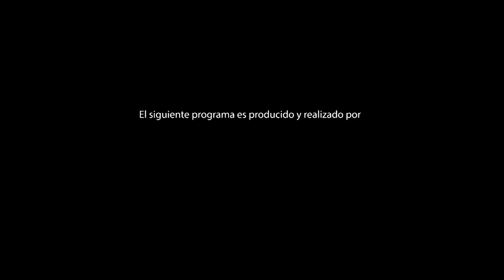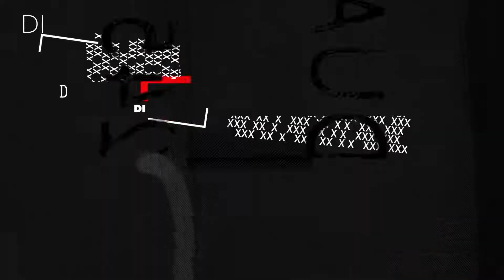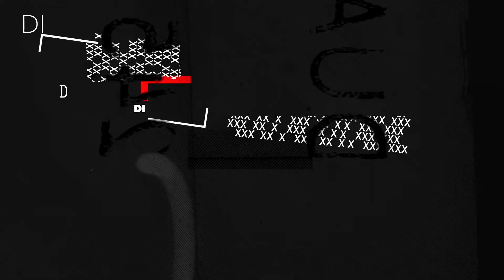Entrevista a Liliana Paolinelli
La directora Liliana Paolinelli charla sobre Margen de Error, donde la vida de Iris (Susana Pampín) se desbarata cuando aloja en su casa a Maia (Camila Plaate) la hija de su gran amiga.